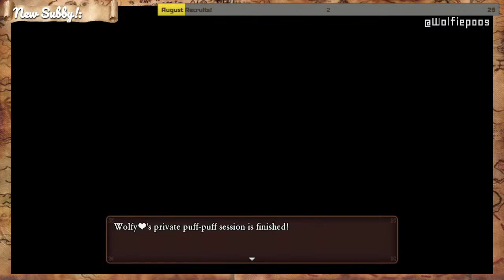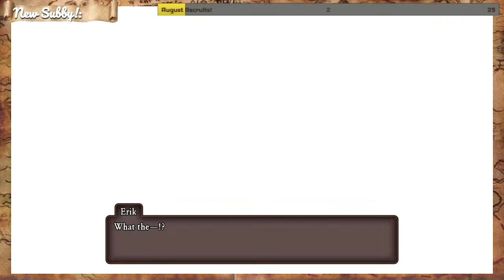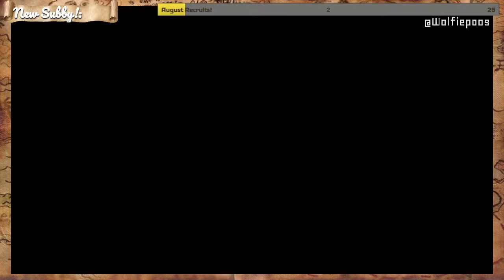Dragon Quest XI - Wolfiepoos